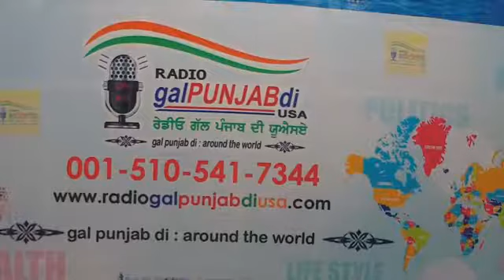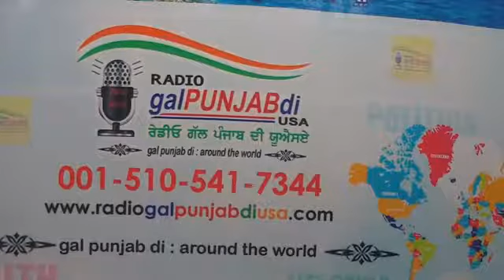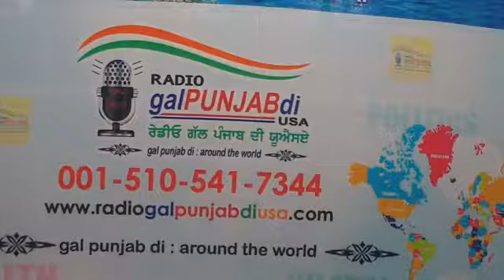Raj singh jhinger radio interview